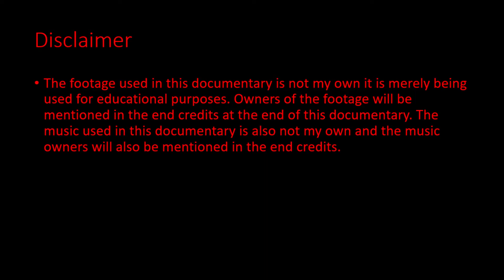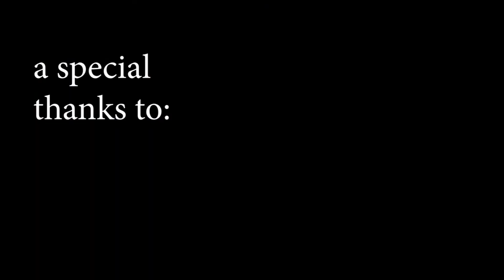Matthew Baines: creative media L3 documentary